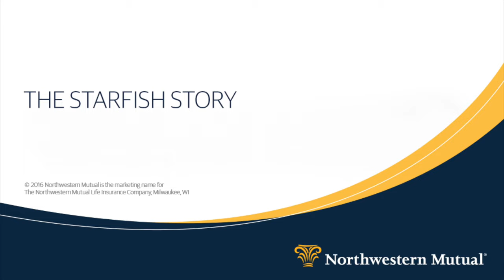The Starfish Story - Soledad O'Brien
Hear Soledad O’Brien, broadcast journalist, CEO and founder of Starfish Media, on making a difference one person at a time.